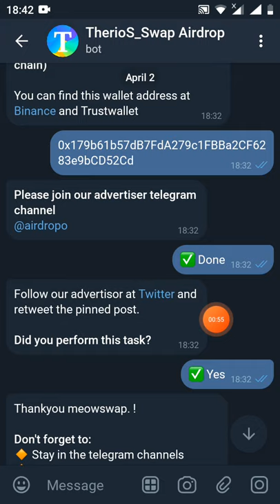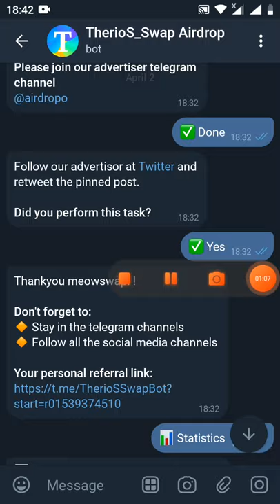update dự án nhận 50 THRS ~25$ + nhận 1 toke REDS(kèo ngon ăn chắc 💯)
Link box nhận 50 token  THGS

Link box nhận 1 token

👬 Referrals: 0